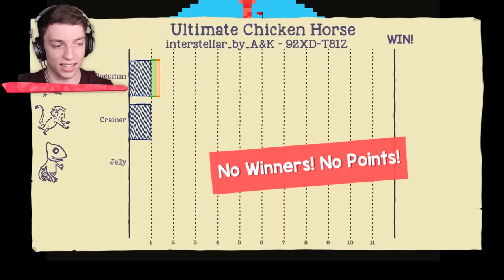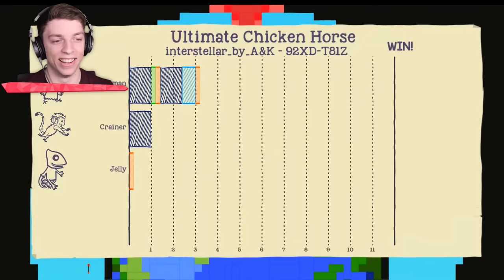EXTREME Arrows vs RUNNERS! (Ultimate Chicken Horse)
This Ultimate Chicken Horse level was insane!

👬 MY FRIENDS!